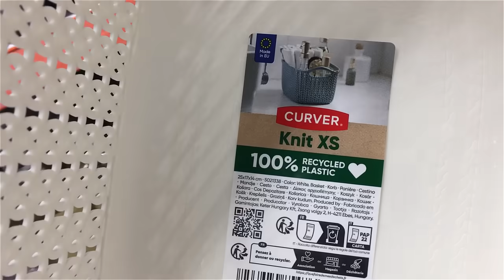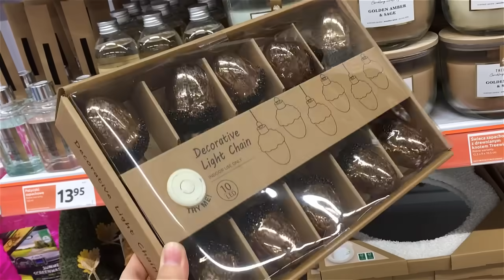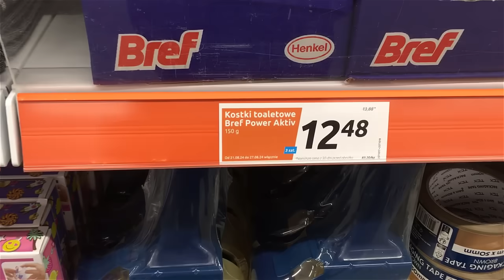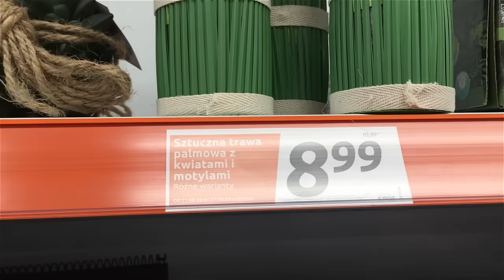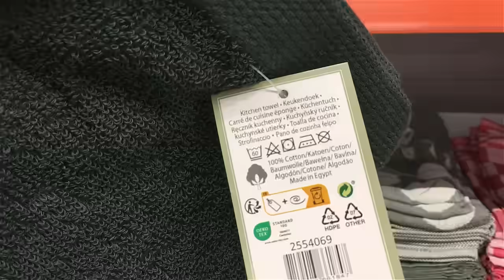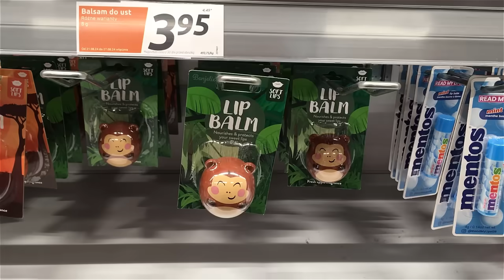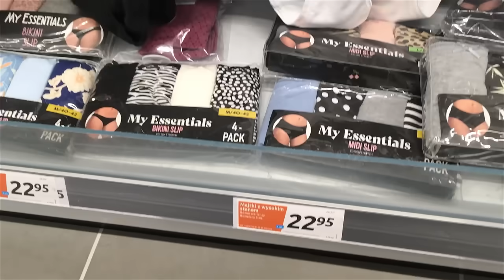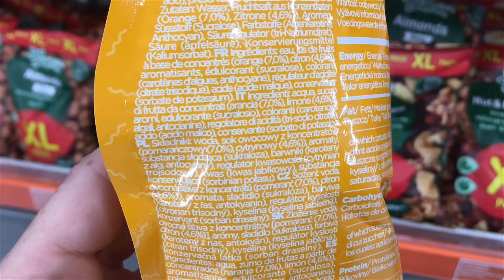ACTION ILE HITÓW!!!! 😍 JESIENNE KRASNALE TYLKO 7 ZŁ 😱 TANIE LAMPY! 😱 PROMOCJE I NOWOŚCI ❤️ STOJAK ❤️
Już są! Nowe promocje tygodnia w Action! Będą ważne od 21-27.08. Hitem są na pewno tanie jesienne dekoracje i nowe urocze niewielkie krasnale! Pokażę Wam też dywany i koce w promocji oraz tanie solarne lampy do ogrodu. Będą też świece, rzeczy biurowych i z działu kreatywnego. Zerkniemy też na promocje kosmetyczne w Action oraz do majsterkowania. Pokażę Wam też kilka nowości, które już znajdziecie na półkach m.in stojak na wino. Zapraszam do obejrzenia - nowy przegląd półek już na Was czeka 😍

kwiaty na miniaturze: Image by rawpixel.com on Freepik